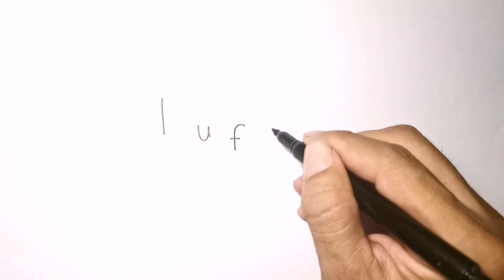How to turn words luffy into cartoon | Very Easy | Learn how to draw